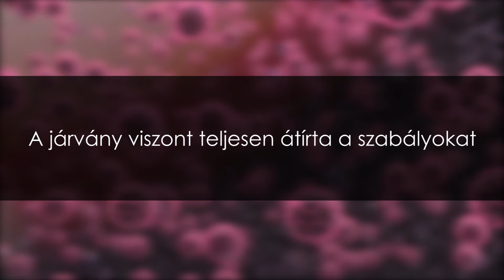A Nagy Testvér az irodában is figyel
Mekkora lesz a home office aránya? Mit tehetnek a cégvezetők és mit tud az okos iroda? Egyáltalán, kell nekünk ilyen? Nem túl veszélyes, ha sokat mutatnak rólunk a szenzorok és a Nagy Testvér mindent lát? Kiderül a hét videójából.